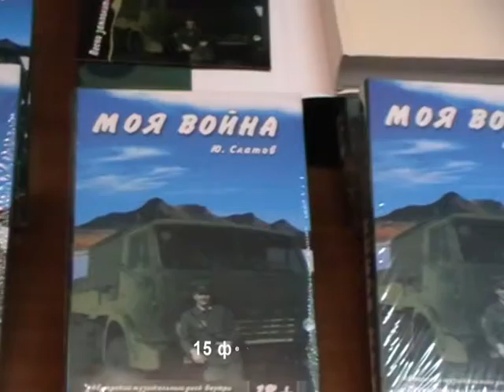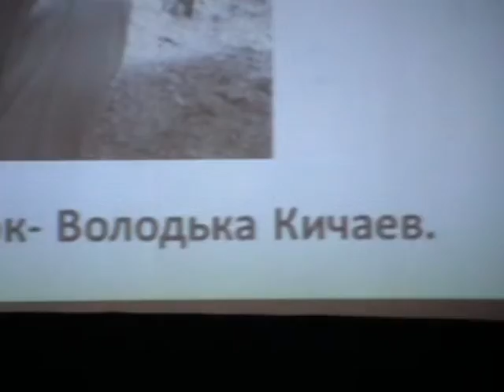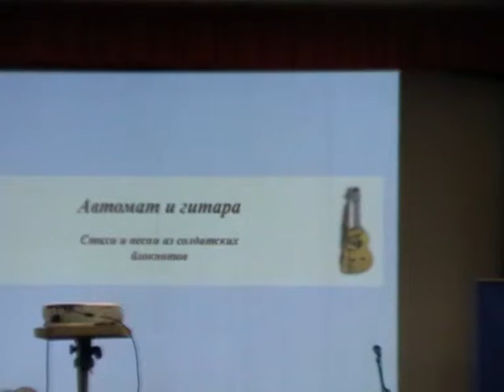Юрий СЛАТОВ презентация книги МОЯ ВОЙНА Красноярск 15 02 2013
Время бессильно, пока живет память...
Странно, но родившееся совсем недавно -в 80-е годы 20 века- поколение россиян практически ничего не знает о «неизвестной» афганской войне -- войне, шедшей и уносившей жизни наших солдат тогда, когда оно -- это поколение -- только появлялось на свет.
Сейчас это поколение уже само воспитывает своих детей... Прошло не так много лет, но в школьных учебниках истории об ОКСВА можно прочитать только несколько скупых фраз, цифр и дат, за которыми стоят десятки тысяч погибших, сотни тысяч ветеранов и инвалидов, миллионы родных и близких тех, кто воевал, кто потерял здоровье и стал инвалидом, тех, кто погиб, тех, кто попал в плен...
Эта геометрическая прогрессия так или иначе включенных в афганскую «тему» показывает, что война эта дала метастазы практически на все общество, хотя до сих пор остается неизвестной, несмотря на свободу слова, многочисленные документальные и художественные фильмы, официальную статистику и официальные даты.
За постсоветские годы мало кому удалось откровенно и популярно рассказать об Афганистане в художественной литературе, наверное, потому, что слишком больно вспоминать, но невозможно не помнить...
Книга Юрия Слатова восполняет пробел о «неизвестной войне» прежде всего своей достоверностью. Оставаясь художественным произведением, повесть во многом документальна и автобиографична.